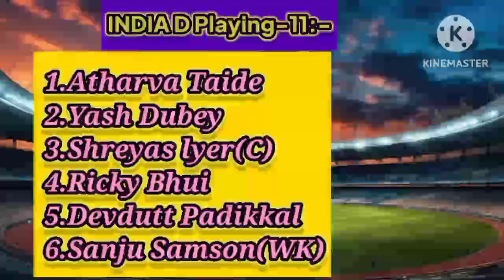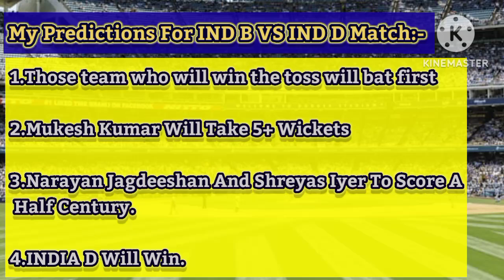ind b vs ind d duleep trophy 2024||both teams playing-11||ind b vs ind d 5th match 2024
captain
ind a vs ind c duleep trophy 2024||both teams playing-11||ind a vs ind c 6th match 2024
ind b vs ind c duleep trophy 2024||both teams playing-11||ind b vs ind c test 2024||no rishabh pant|
ind a vs ind d duleep trophy 2024||both teams playing-11||ind a vs ind d test 2024||mayank agrawal🧢|
Ind C vs Ind D 2nd Test 2024||both teams playing-11||duleep trophy 2024 match 2 live||ind c vs ind d
Ind A vs Ind B 1st Test 2024||both teams playing-11||duleep trophy 2024 match 1 live||ind a vs ind b
India D Full Squad For Duleep Trophy 2024||Shreyas Iyer Captain🧢👍||Axar Patel In India D,Ishan Back
India C Full Squad For Duleep Trophy 2024||Ruturaj Gaikwad Captain🧢👍||Suryakumar Yadav In India C💪👍||
India B Full Squad For Duleep Trophy 2024||Abhimanyu Easwaran Captain🧢||Rishabh Pant Is Back In Test
India A Full Squad For Duleep Trophy 2024||Shubhman Gill New Captain🧢👍||Prasidh Krishna Comeback👍||
ind vs sl 3rd odi 2024||both teams playing-11||ind vs sl live match today||ind vs sl highlights